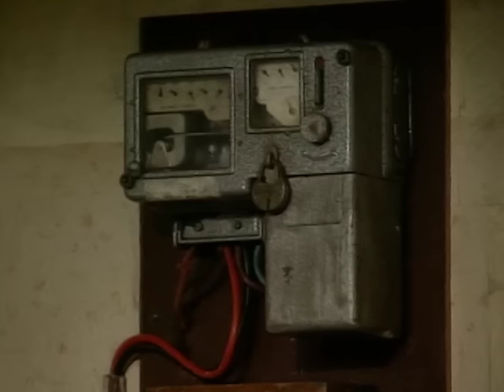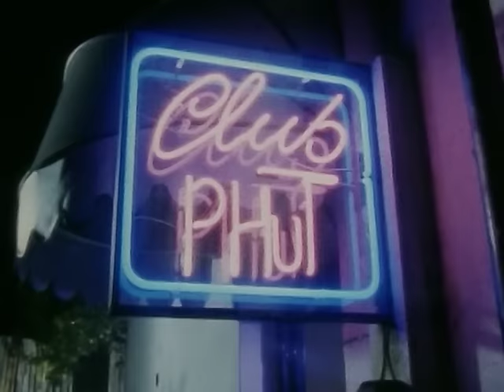Bean Goes to Town | Episode 4 | Original Version | Mr Bean Official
Bean buys a new portable television but seems to be having difficulty getting a good reception. He then has his camera stolen in the park and later finds a unique way of identifying the culprit (Nick Hancock). After leaving his shoe on top of a car, Bean finds himself hopping around town to retrieve it. Later he finds a novel use of a photo booth and then takes his girlfriend to see a magic show and have a dance at the disco.